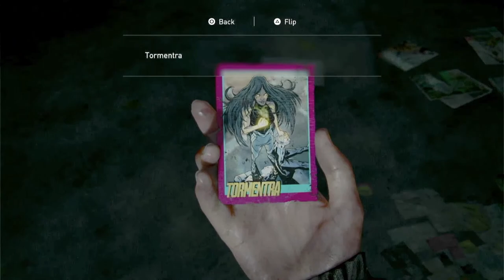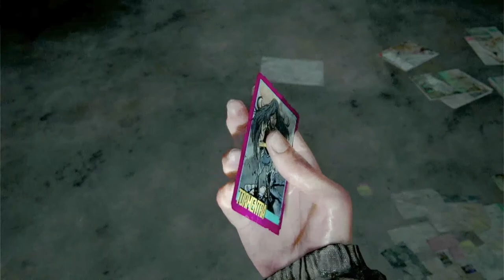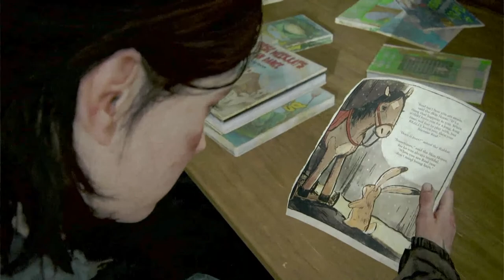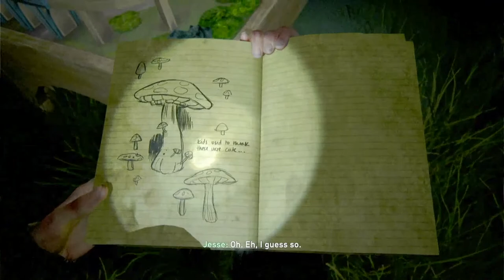THE LAST OF US PART II | Road to the Aquarium